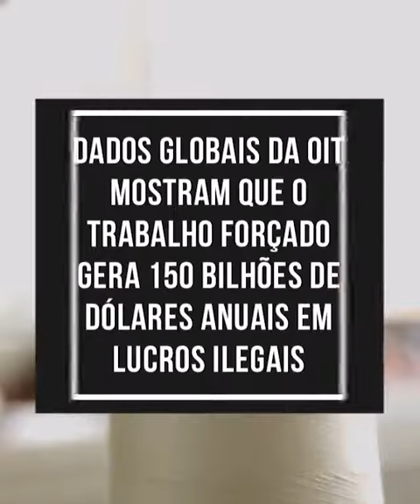Trabalho Escravo Nunca Mais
Desenvolvido pelo Ministério Público do Trabalho (MPT), pela Organização Internacional do Trabalho (OIT) e pela Universidade de Campinas (Unicamp), o projeto “Trabalho Escravo Nunca Mais” vai promover o trabalho decente e a inclusão de grupos vulneráveis na indústria da moda nacional.

O projeto inclui a formação profissional em design de moda para pessoas que estavam em situação de trabalho escravo. Também conta com a participação de renomados profissionais do mundo da moda, como os estilistas Reinaldo Lourenço e Yan Acioli, e ações com empresas da área para promover a inclusão de grupos em situação de vulnerabilidade socioeconômica.

Você também pode contribuir para combater o trabalhoescravo no Brasil.

Se você conhece alguém em situação de trabalho análogo ao escravo, denuncie. Disque 100 ou 180, acesse o o app MPT Pardal ou o Sistema Ipê